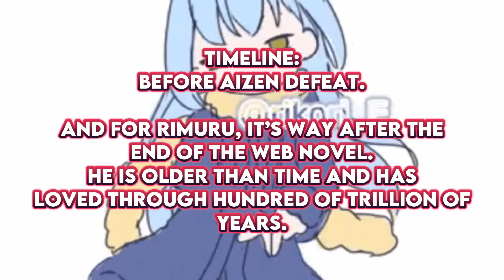Bleach react to Rimuru as Soul Society enemy [AU] |Gacha reaction| ship: Rimuru x Harem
Btw the design are made by Kai, so go follow him for support.